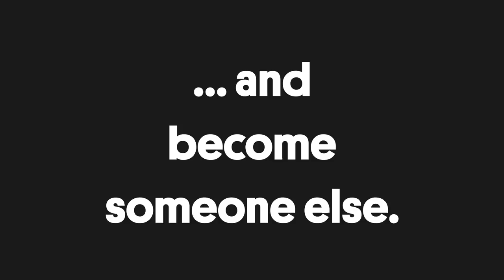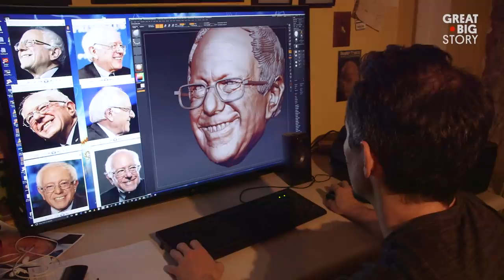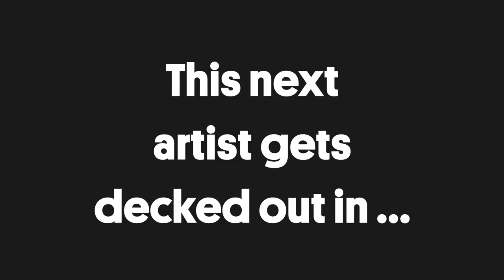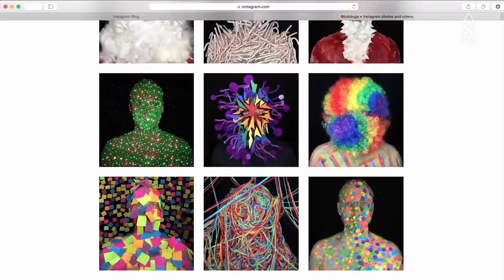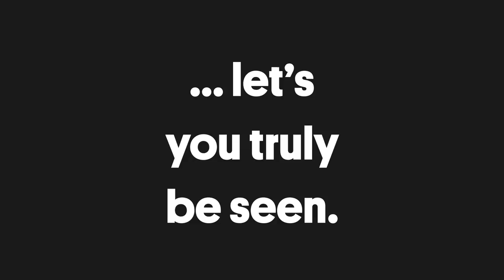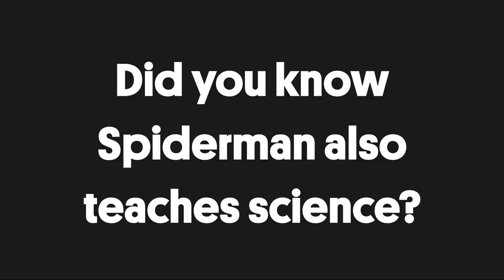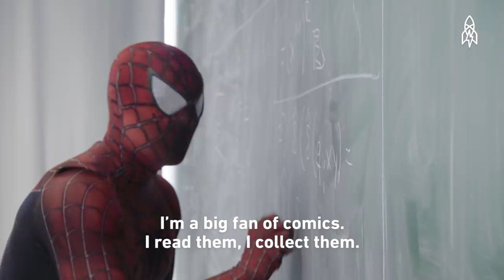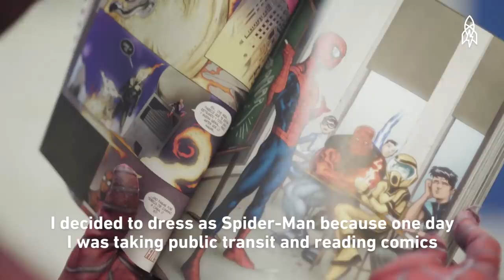Try These 5 Costume Stories On For Size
From the spooky to the sweet, these stories about costumes and masks are sure to inspire creativity.